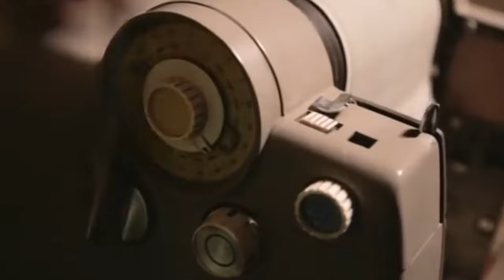The Very Different Version Of Star Trek You Never Saw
Over the many seasons of Star Trek we have seen many crews of the USS Enterprise.  But after the initial pilot was shot, the entire crew was actually fired except for Leonard Nimoy's Spock.   Many Star Trek fans may have heard of The Cage, the first pilot of the show.  But few probably know what led to everyone but Spock being replaced with a new crew including the famous William Shatner as Captain Kirk taking over the Enterprise.  Star Trek would not be the franchise it is today without this major overhaul.